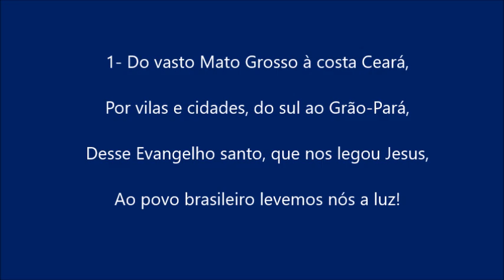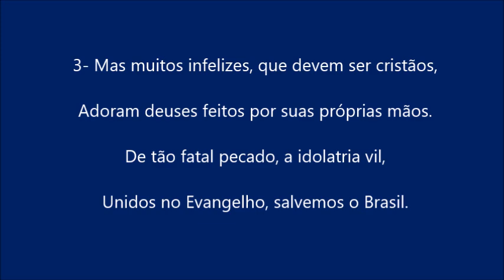Hino 444 do Cantor Cristão / Brasil